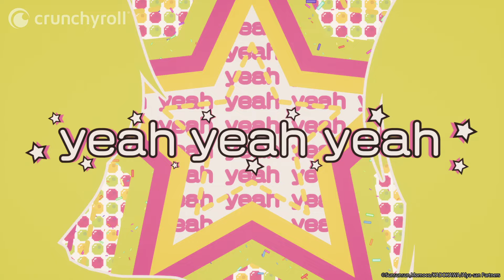Alya Sometimes Hides Her Feelings in Russian | Episodio 1 sub ITA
Episodio 1 – Alya esprime i suoi sentimenti in russo

Alya nasconde un segreto... sa parlare il russo! 🤫